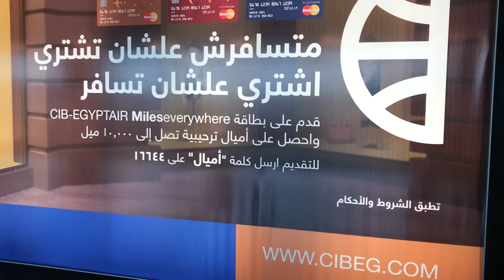رحلتي من أامريكا لكندا لسويسرا لمصر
كانت رحلة ممتعة ومرهقة في ذات الوقت 😄